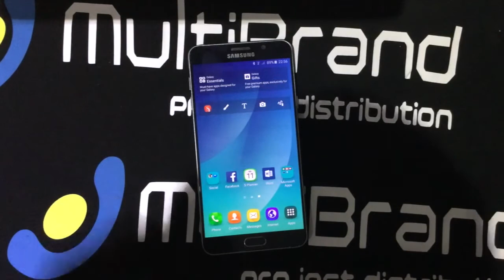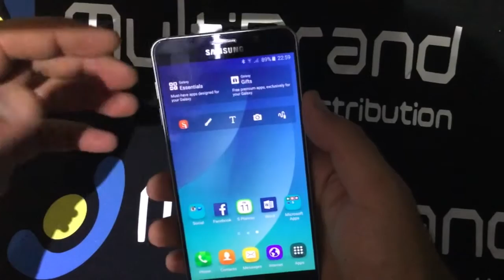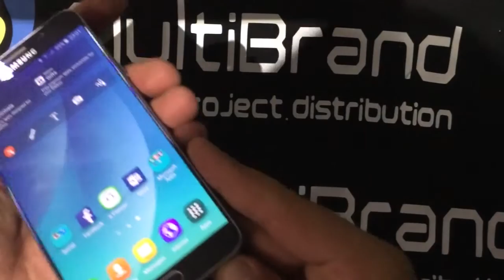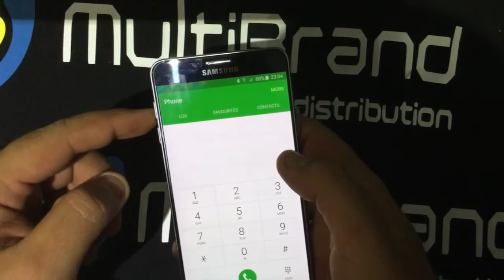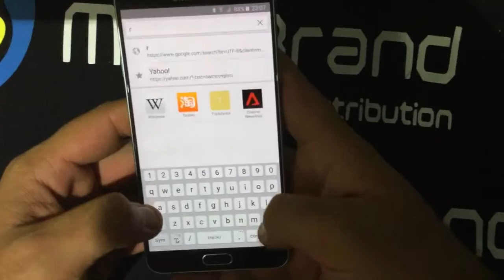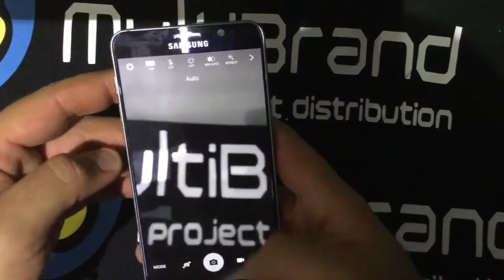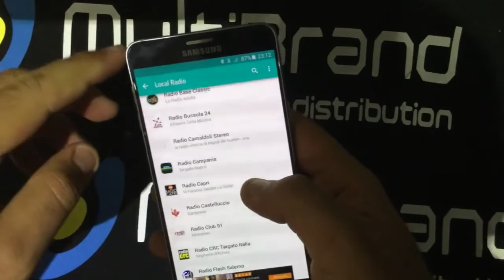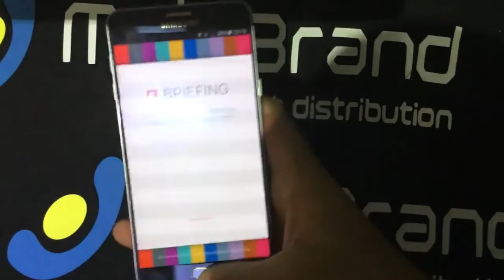Galaxy Note 5, la recensione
Scoprite il Galaxy Note 5 nella videorecensione di Luigi Raiola
Visita le nostre pagine facebook ed entra a far parte della nostra grande famiglia.